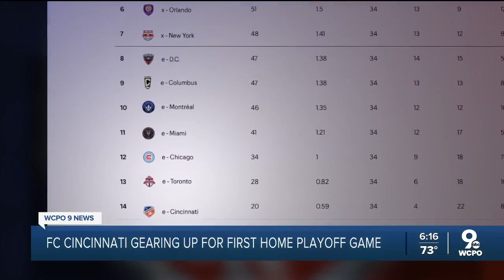FC Cincinnati gearing up for first home playoff game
Winning the Supporters' Shield wasn't really in the plan for FC Cincinnati. Carl Lindner III said the goal for the team in 2023 was to be in the "top four" teams in the league by the end of the season. Instead, they were the clear winners before Decision Day.